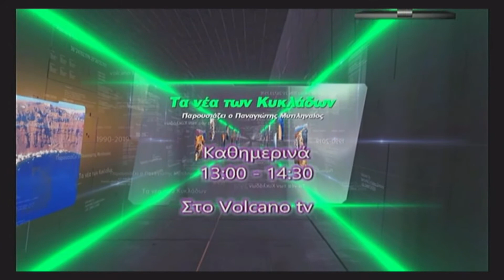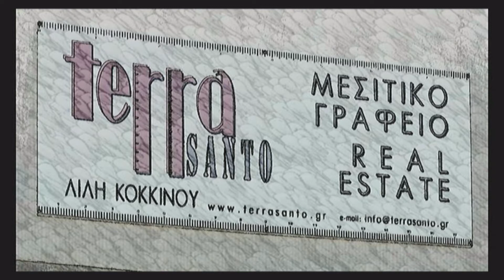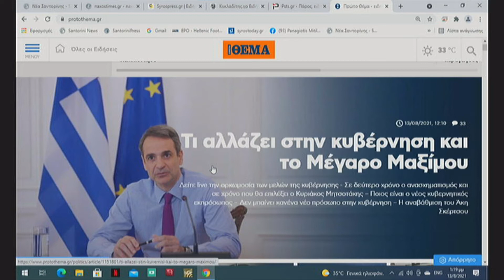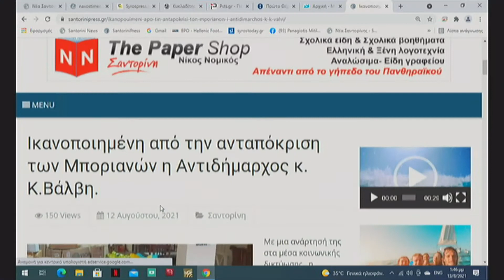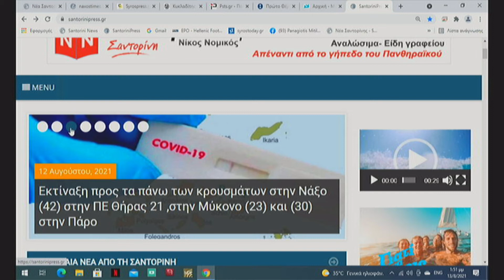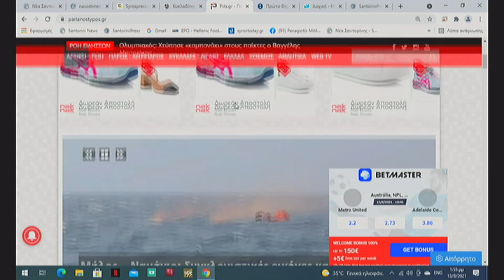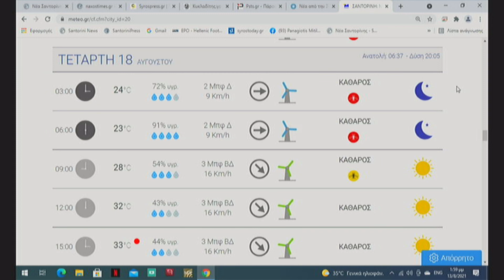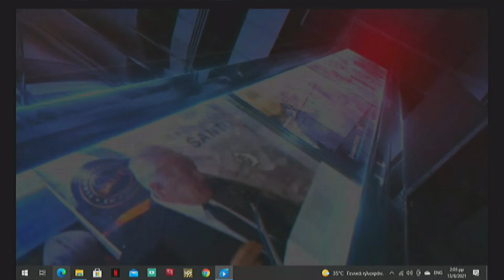ΤΑ ΝΕΑ ΤΩΝ ΚΥΚΛΑΔΩΝ 13-8-2021 κ.Π.ΓΑΡΓΑΛΙΑΝΟΣ